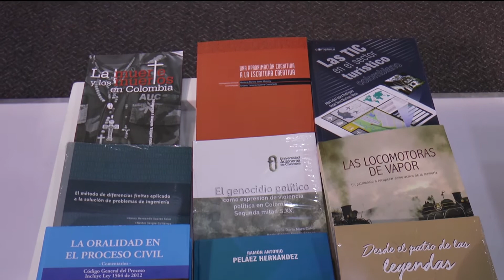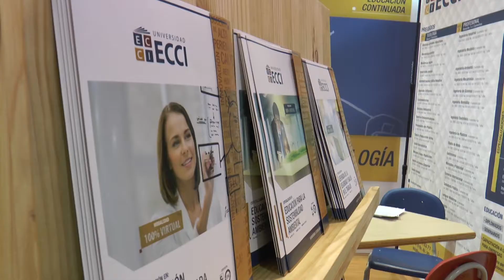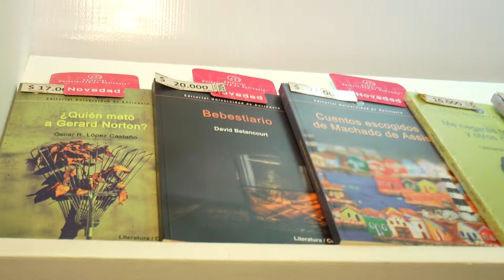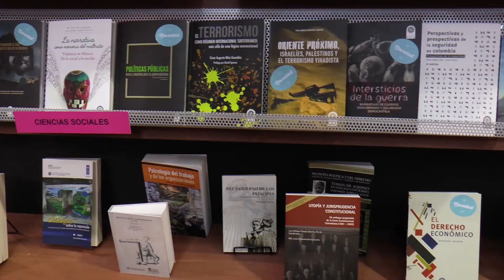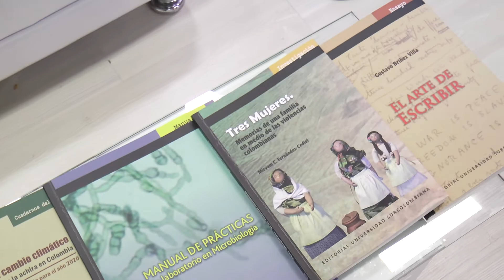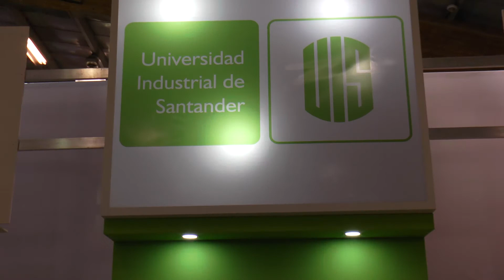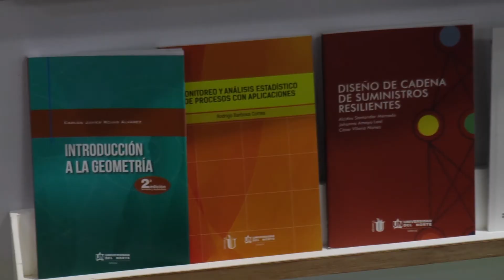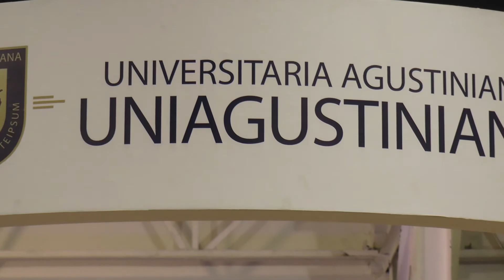FILBo: Novedades editoriales de nuestras IES afiliadas en la Feria del Libro 2017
Acompáñennos a realizar un recorrido por los stands de nuestras IES afiliadas en la Feria Internacional del Libro 2017. Novedades, lanzamientos, estrenos y eventos ofrecieron al público el las dos semanas de literatura pura en Bogotá.